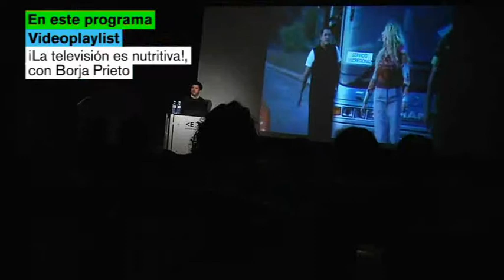La Casa Encendida TV en La2. Resumen Programa nº 197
Cada viernes a las 13:30 y cada domingo, a la 1:00 de la madrugada, en La2 de TVE, La Casa Encendida presenta un espacio que intenta reflejar lo que semanalmente pasa entre sus paredes: exposiciones, conciertos, conferencias, etc. Además, podrás consultar los programas de semanas anteriores desde

En este programa descubriremos la telebasura con Borja Prieto, recordaremos el encuentro interQué 2013, Luz Rello nos hablará de la dislexia en TEDxMadridSalon y recordaremos el concierto de Templeton.